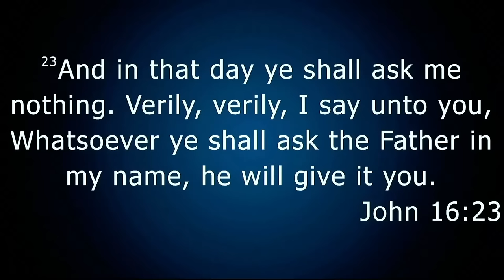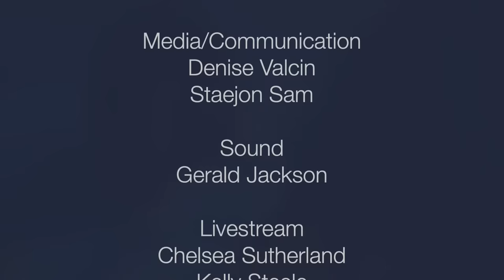PASTOR WINTLEY PHIPPS: "HOW TO BE HAPPY, NO MATTER WHAT THE SITUATION"